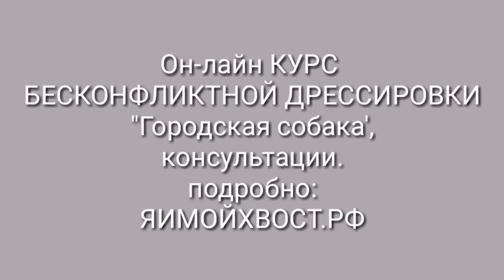Выдержка при кормлении щенка.